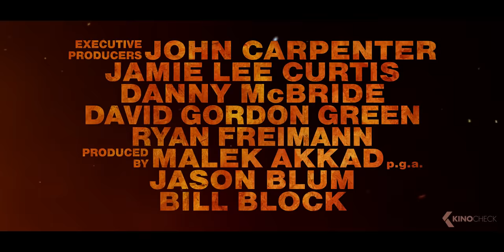HALLOWEEN KILLS Trailer (2021)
From the returning filmmaking team responsible for the 2018 global phenomenon, Halloween Kills is written by Scott Teems & Danny McBride & David Gordon Green based on characters created by John Carpenter and Debra Hill. The film is directed by David Gordon Green and produced by Malek Akkad, Jason Blum and Bill Block. The executive producers are John Carpenter, Jamie Lee Curtis, Danny McBride, David Gordon Green and Ryan Freimann.

Halloween Kills (2021) is the new horror movie starring Jamie Lee Curtis, Judy Greer and Andi Matichak.